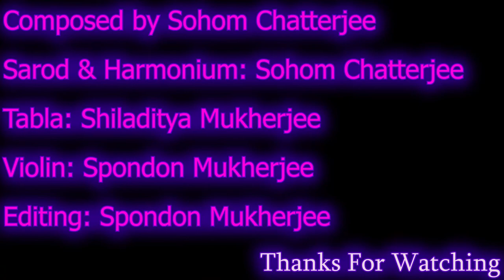Soul Sessions(Part 2) | Spondon Mukherjee | Sohom Chatterjee | Shiladitya Mukherjee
Sarod & Harmonium: Sohom Chatterjee
Tabla: Shiladitya Mukherjee
Violin: Spondon Mukherjee
Composition By Sohom Chatterjee
Edited By Spondon Mukherjee